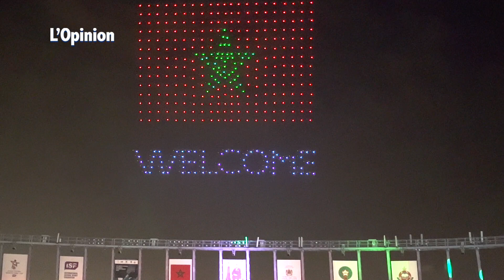Président de l’ISF : Le Maroc, une terre d’accueil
Le Maroc est une terre d’accueil des grands événements sportifs dans toutes les catégories de sport et à différentes dimensions, continentale et mondiale, a affirmé dimanche soir à Rabat, le président de la Fédération Internationale du Sport Scolaire (ISF), Laurent Petrynka.Dans une déclaration à la presse à l’issue de la cérémonie d’ouverture du championnat du monde de football scolaire, organisé sous le Haut Patronage de SM le Roi Mohammed VI, du 22 au 31 juillet au Maroc, il a indiqué que l’organisation de cet événement sportif de portée internationale reflète la vision du Maroc pour un sport qui bénéficie à tous, en particulier sa jeunesse, et également la priorité de l’instance mondiale du sport scolaire, ajoutant que cette vision commune a permis de mettre en place une coopération exemplaire avec les instances marocaines du sport scolaire."Le Maroc offre une grande qualité d’organisation que ce soit au niveau des infrastructures sportives, de l’hébergement et de la logistique", a-t-il souligné, ajoutant que ces aspects techniques ont été réalisés dans les meilleures conditions."Cette cérémonie d’ouverture grandiose est une pierre angulaire qui s’ajoute à l’édifice de l’ISF", a-t-il relevé, notant que l’organisation de cet événement "a mis en avant une jeunesse marocaine engagée, porteuse de valeurs de paix, d’interculturalité et du vivre ensemble".Pour sa part, le directeur du sport scolaire au sein du ministère de l’Education Nationale, du Préscolaire et des Sports, Abdesslam Mili a affirmé que l’école marocaine dispose de capacités et de compétences artistiques et techniques qui ont fortement marqué la cérémonie d’ouverture et tous les autres aspects liés à ce championnat du monde de football scolaire."Cet événement montre au monde entier que l’école marocaine est capable de se distinguer et de présenter des prestations de haut niveau", a-t-il indiqué, ajoutant que la cérémonie d’ouverture est une source de fierté car elle a été conçue et réalisée par des compétences marocaines qui ont montré leur capacité à être au-devant de la scène lors d’un événement mondial de grande ampleur.Cet événement mondial est organisé sous l'égide de la Fédération Internationale du Sport scolaire (ISF), le ministère de l’Education Nationale, du Préscolaire et des Sports, en collaboration avec la Fédération Royale Marocaine de Football (FRMF) et la Fédération Royale Marocaine du Sport Scolaire (FRMSS).Cette édition du Championnat du monde de football scolaire, féminin et masculin, organisée pour la première fois en Afrique, mettra aux prises 50 équipes (19 filles et 31 garçons) représentant 31 pays.